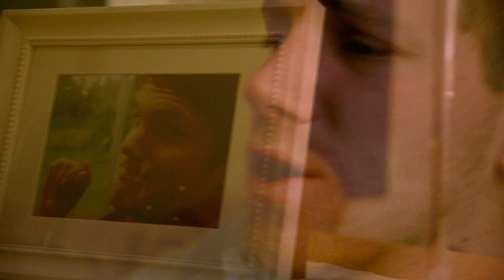SIDEREAL TIME - Live In Peace (Official video)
Sidereal Time - Live in Peace, Taken from the upcoming album "Friends & the people we hurt"